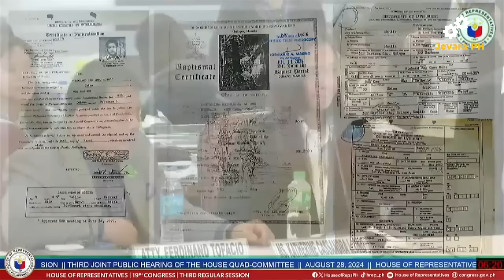🔴 IKULONG YAN sa MANDALUYONG wag dito dahil PUNO na dito!!! - CONG. PADUANO | Jevara PH